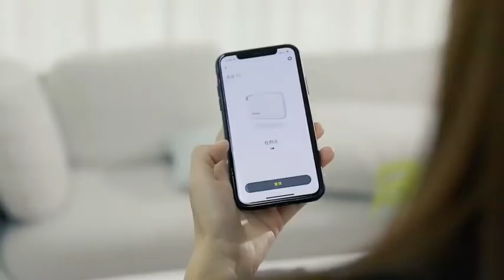Baseus Wireless Smart Tracker Anti-lost Alarm Tracker Key